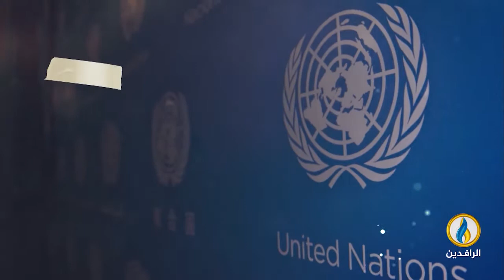تحت_الضوء | عراق غارق بالمخدرات تحت سلطة الميليشيات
ضيوف الحلقة:
د.عبد السلام الطائي- أستاذ علم الاجتماع السياسي
د.نوري حمدان - صحفي وباحث سياسي
تقديم:
سمير أكرم